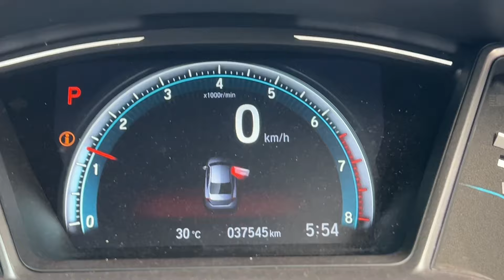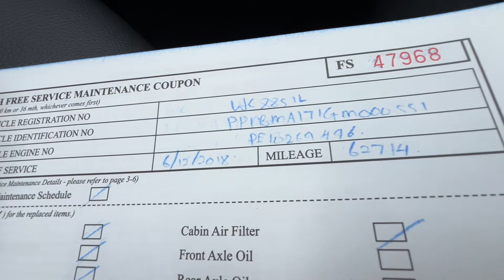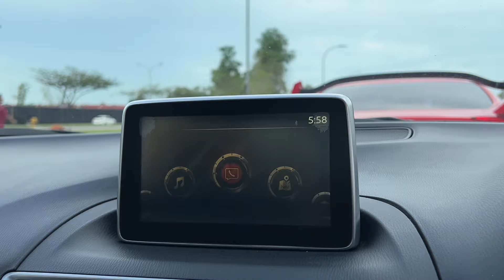SEDAN 2ND PALING BERBALOI BULANAN BAWAH RM700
Showroom: MOMENTUM MOTORS
Lokasi: NO 50, JALAN EKOPERNIAGAAN 1, KOTA MASAI, PASIR GUDANG, JOHOR.
*Sebelah Al-Ikhlas Gadget Kota Masai.

Waktu operasi: Setiap Hari, 10am - 6pm.
*AMIR CUTI AHAD

WAZE/GOOGLE MAPS: Momentum Motors Kota Masai